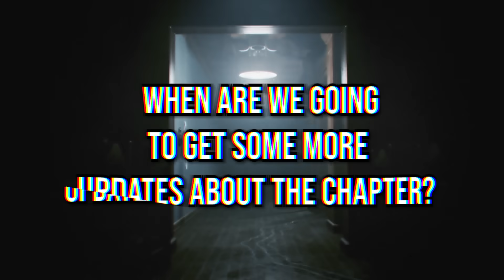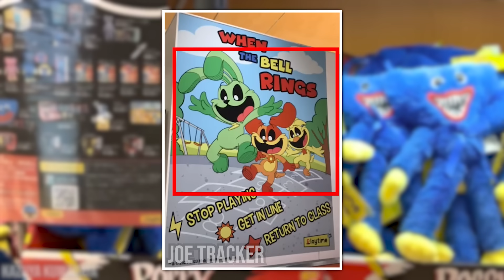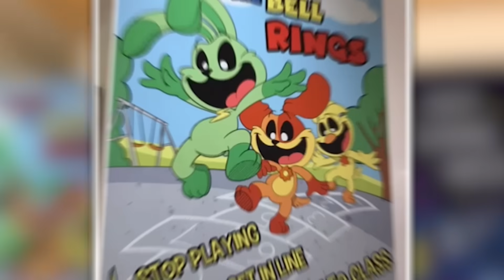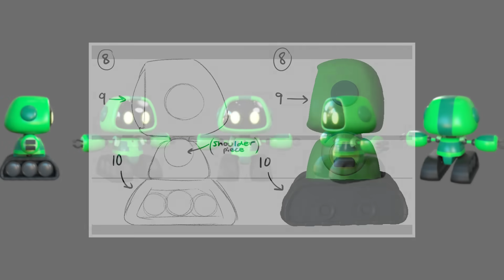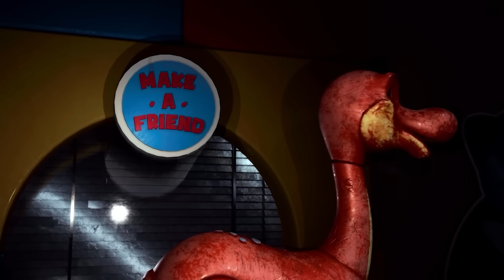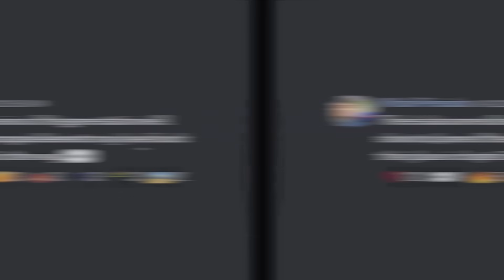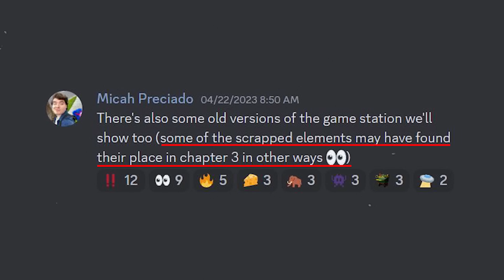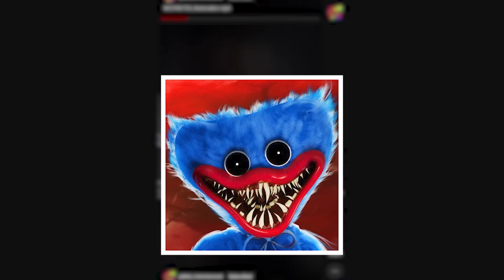*NEW* Chapter 3 Posters + Dev UPDATES (New Monsters!) | Poppy Playtime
Chapter 3 got a BUNCH of updates, along with Behind the Scenes, new monsters, Chapter 1 console update, and SOOO much more!

0:00 Intro
0:16 Chapter 3 Progress Updates
1:12 NEW POSTERS!
2:23 Console Port UPDATE
3:14 Developers Leaving :0
3:45 Chapter 1 BTS
7:10 Chapter 2 BTS
9:20 New Monsters??
10:35 Chapter 3 Marketing!!

PROJECT: PLAYTIME is a free-to-play multiplayer horror game where six players attempt to create one giant toy while surviving a terrifying monster that roams the toy factory. A seventh player controls the monster and is given only one goal: Find and kill everyone.

Description (From Wikipedia) Poppy Playtime: Chapter 1 - A Tight Squeeze, commonly known as Chapter One or abbreviated as CH1, is the first chapter for Poppy Playtime. It was released on October 13 on Steam. It revolves around the unamed player, an ex-employee of the toy manufacturing business Playtime Co. whose employees when missing abruptly one day, and receives a letter from an anonymous sender stating that 'we're still here'. This incites the protagonist to go back to the abandoned factory and investigate it to find out what is happening. Playtime Co. is a toy-making company, and the location where the game takes place. It was likely established in the 1950s, considering the aesthetic and lack of deeply advanced technology. However, the factory likely made its demise some time past the 80s depending. In this game, you play as an ex-employee of a company labelled "Playtime Co." Playtime Co. was once a corporate giant company that was in the toy manufacturing industry - that was until everybody inside the factory went missing. Now, years later, you return to the factory to investigate these unknown missing cases. One of the main mascots of PlayTime Co, he was one of the best sellers and found a place in the hearts of many children across the globe due to the fact that he was programmed to hug people, or because he was found to be cute. Nobody really knows what made him so appealing. However, due to experimentation on the toys at Playtime Co., a Huggy Wuggy seems to have come to life and gone rogue, killing everyone that crosses its path. The Player is the main protagonist of Poppy's Playtime and is the person you currently play as during Chapter 1: A Tight Squeeze. There is not much to say about The Player since we never get an introduction to who they could be. However, there's a recurring theory that the live toys, such as the murderous HH, were actually human experiments. There's a theory that the player has ties to whoever was running the operation, or looked similar to them, which is why they were so ferociously attacked. This is not canon, and this may be disputed later on as more lore is revealed. Poppy Playtime is a minor character inside Chapter 1, and will most likely be an important character for the upcoming chapters. Poppy is a highly intelligent toy, she has the ability to properly converse with a child. She's also programmed to talk and communicate like a real little girl. Her first debut is in Chapter 1 and is featured inside the first VHS tape the player receives in the game, in which she appears in her own commercial tape. The Grab Pack was shown to have been used by factory workers to do heavy lifting and general tasks that would have been hard for the average man to do alone, or even in groups. Not to mention, that in the chase scene, the player used it to pull a huge box over an entrance to deter a murderous Huggy Wuggy, and instead destroys the entire mesh floor with the box and takes Huggy Wuggy down with it. This shows that it's incredibly powerful, managing to pull down a box like that with ease. In VHS 2, it's also shown that it can easily decapitate a person with relative ease. In VHS 2, because of this, it was strongly advised to use these with care for that very reason. Decapitating your coworker is not ideal. (Steam Page) You must stay alive in this horror/puzzle adventure. Try to survive the vengeful toys waiting for you in the abandoned toy factory. Use your GrabPack to hack electrical circuits or nab anything from afar. Explore the mysterious facility... and don't get caught.